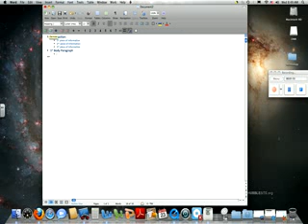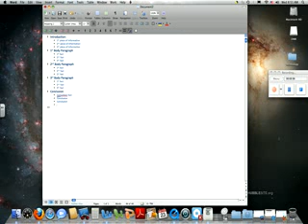Creating an Outline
This is how you create an outline using microsoft word